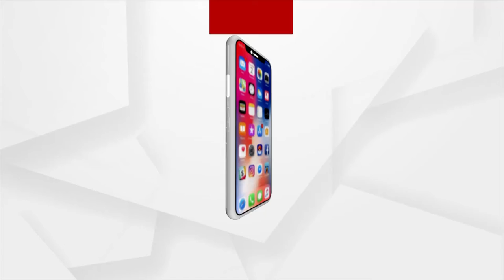ଇଂଜିନିୟର ଜଗଦୀଶ ପ୍ରସାଦ ମିଶ୍ରଙ୍କ ବିୟୋଗ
ବନବାସୀ କଲ୍ୟାଣ ଆଶ୍ରମର ପ୍ରାନ୍ତ କାର୍ଯ୍ୟକାରୀ ସଭାପତି ଇଂଜିନିୟର ଜଗଦୀଶ ପ୍ରସାଦ ମିଶ୍ରଙ୍କର ବିୟୋଗ । । ମର ଶରୀର ବନବାସୀ କଲ୍ୟାଣ ଆଶ୍ରମ ପରେ ପୁରୀ ସ୍ୱର୍ଗଦ୍ୱାର ଯିବାର ସୂଚନା ରହିଛି । ସେ ଜେଣେ ଭଲ ବ୍ୟକ୍ତି ଥିଲେ ଏବଂ ଭୁବନେଶ୍ୱରର ଅନେକ ସଂଗଠନ ସହ ଜଡିତ ଥିଲେ ବୋଲି ଆଶ୍ରମର ଅନ୍ତେବାସୀ କହିଛନ୍ତି